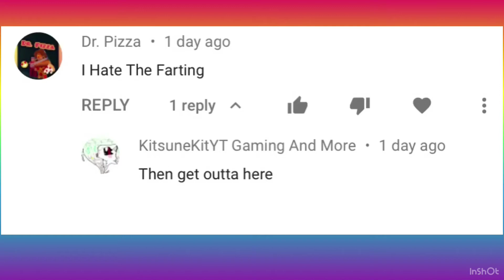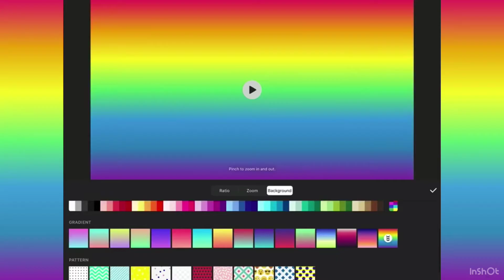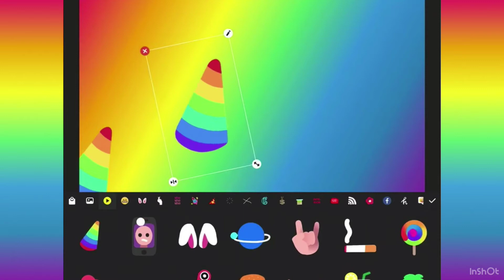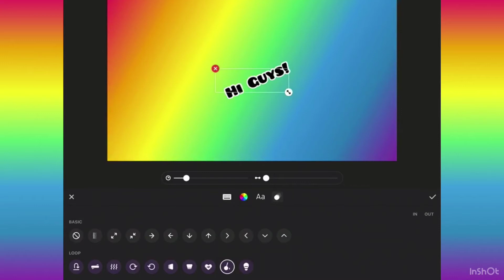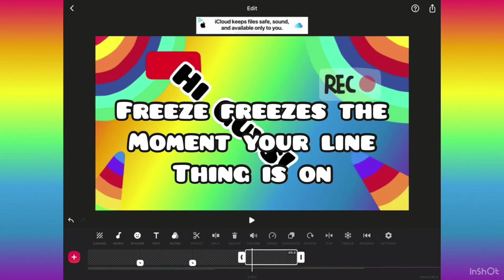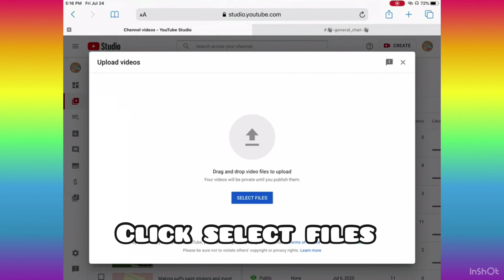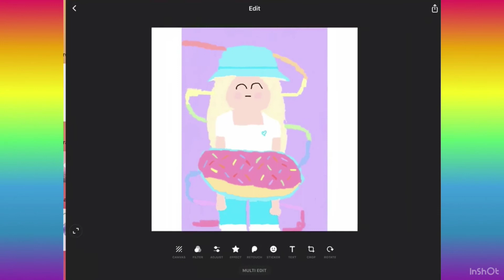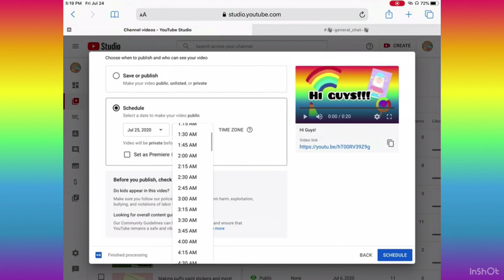How I edit and publish my videos ON MOBILE!!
I edit videos. I edit videos on mobile. Here is how I do it. Also you don’t need to download YouTube Studios to do this!